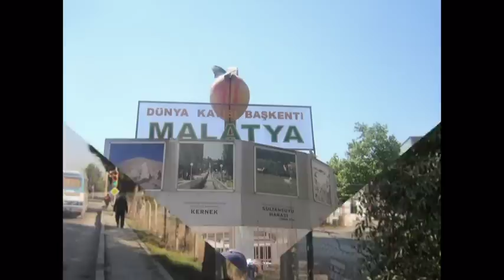BAHATTİN TURAN.MALATYANIN KAVAKLARI.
BAHATTİN TURAN MALATYA'NIN KAVAKLARI.UZUN HAVA.
 GÖRÜNTÜLER ,MALATYA  VE PÜTÜRGE'YE AİTTİR.
SANATÇI PÜTÜRGE'NİN ARITOPRAK KÖYÜNDE  DOĞMUŞTUR.CANBEK AŞİRETİNDENDİR.HENÜZ 13 YAŞINDAYKEN GURBETİN YOLUNU TUTAN SANATÇI  1987 YILINDA TRT İZMİR RADYOSUNA SES SANATÇISI OLARAK GİRMİŞTİR..MÜZİKLE İLGİLİ ARAŞTIRMALARI OLAN SANATÇI 8 TANE KİTAP YAZMIŞ VE SADECE HALK MÜZİĞİ OLARAK  900 CİVARINDA  ESER SESLENDİRMİŞTİR.BU ESERLERİN SES KAYITLARI KENDİ ARŞİVİNDE MEVCUTTUR.